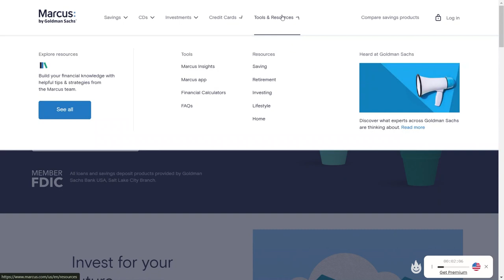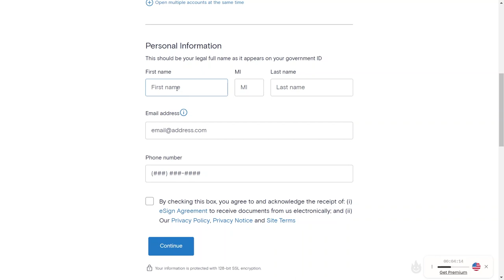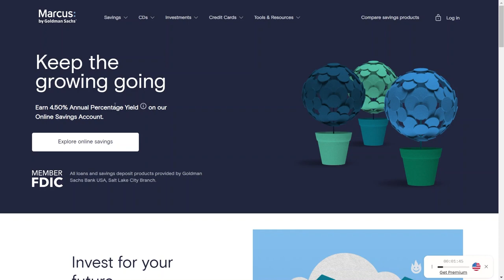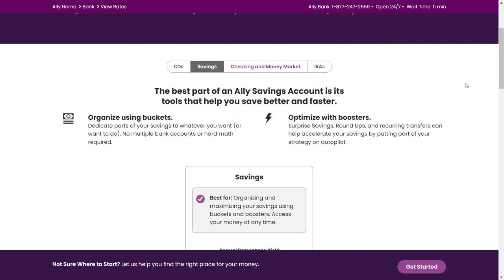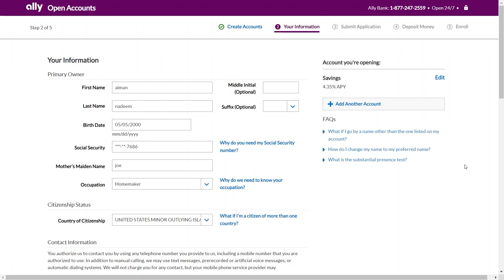Marcus By Goldman Sachs Vs Ally: The Ultimate Comparison Guide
Navigate the world of online banking with our ultimate comparison guide: "Marcus by Goldman Sachs vs Ally." 💰 In this video, we break down the features, benefits, and differences between these two financial giants to help you make an informed choice for your banking needs. Whether you're considering high-yield savings, personal loans, or online banking services, this comparison covers it all. Join us as we explore the strengths and offerings of Marcus by Goldman Sachs and Ally, providing you with the insights to choose the right financial partner. Watch now to make the ultimate decision and optimize your banking experience!